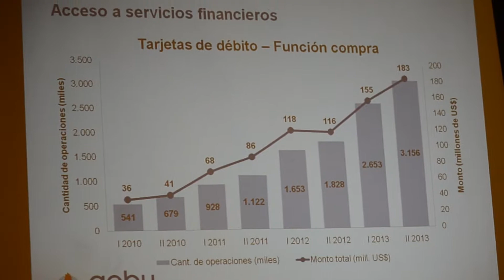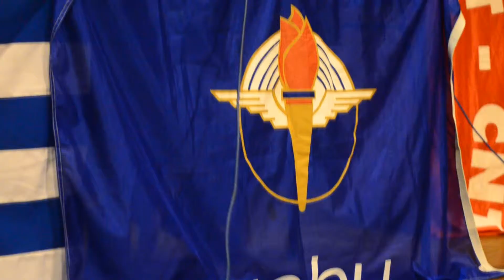Mesa redonda: Inclusión financiera, inclusión social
Resumen de la mesa redonda «Inclusión financiera, inclusión social», evento que constituyó en el punto central de la conmemoración de nuestro 72.º aniversario el 5 de mayo de 2014.

Realización: Juan Manuel López
Secretaría de prensa y propaganda / AEBU